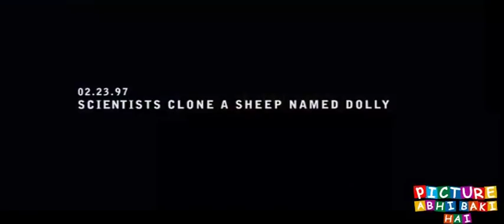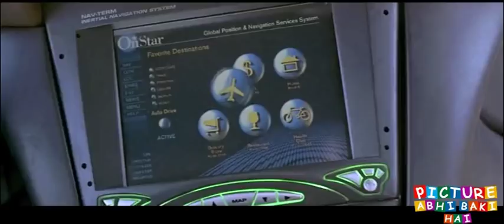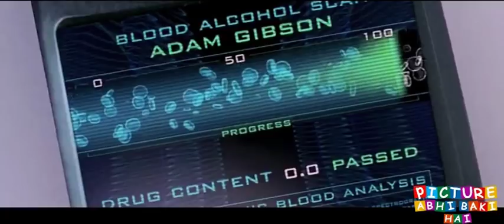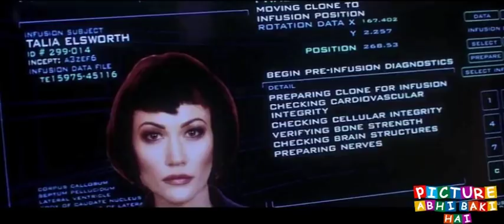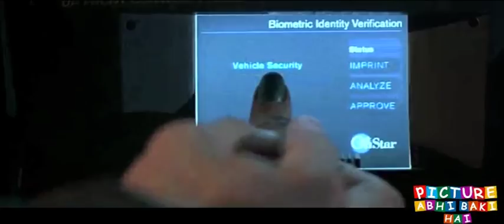The 6th Day movie Ending explained in hindi | Hollywood MOVIES Explain In Hindi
The 6th Day Explained in Hindi. This is the most simplest Hindi Explanation of The 6th Day Movie. Through this Video, We have provided an easy Explanation of The 6th Day Movie which was released in year 2002 . The 6th Day Ending explained in hindi | Hollywood MOVIES Explain In Hindi

Thanks!!

The 6th Day full movie in hindi

The 6th Day movie story explained

The 6th Day movie story

The 6th Day hindi

The6thDay

ending explained

Movies Explained

movies story

hollywood

The 6th Day movie ending explained

The 6th Day movie explain

The 6th Day movie ending explained in hindi

The 6th Day movie explained

The 6th Day movie explain in hindi

The 6th Day full story in hindi

The 6th Day review in hindi

The 6th Day full movie hindi

The 6th Day review